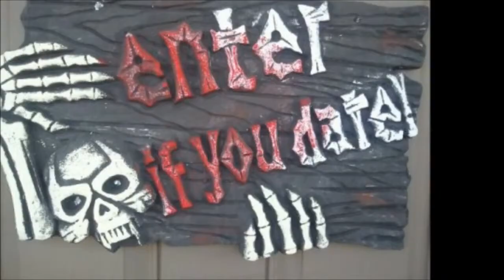Halloween Build 2011